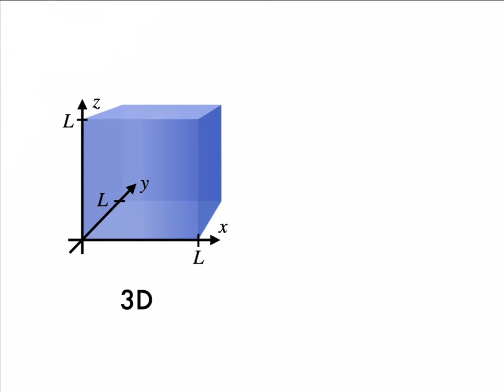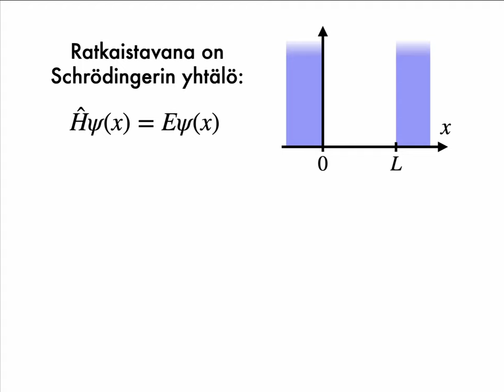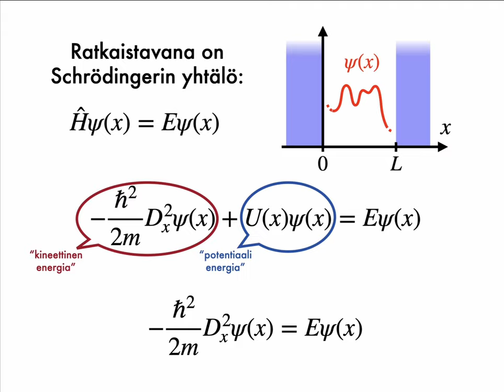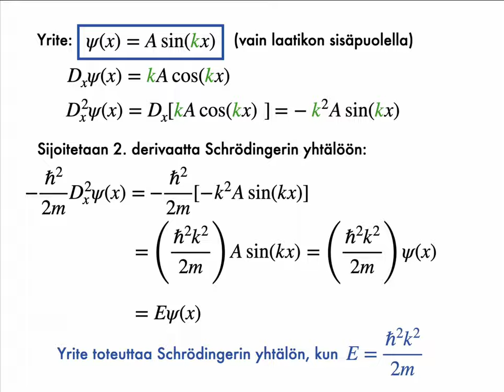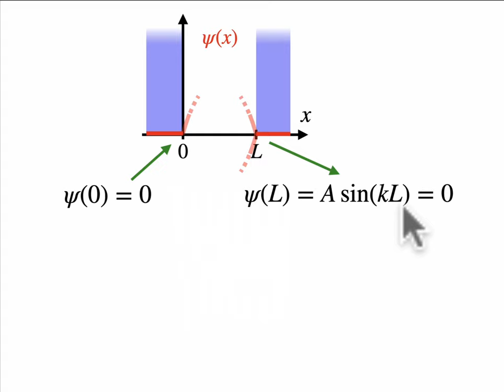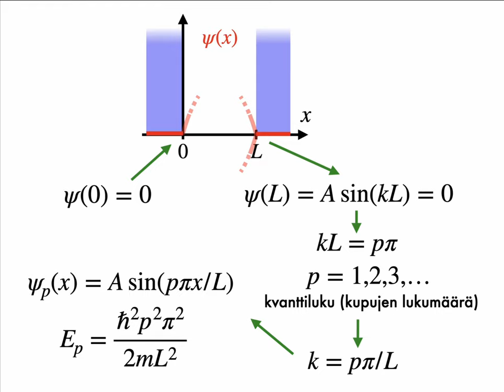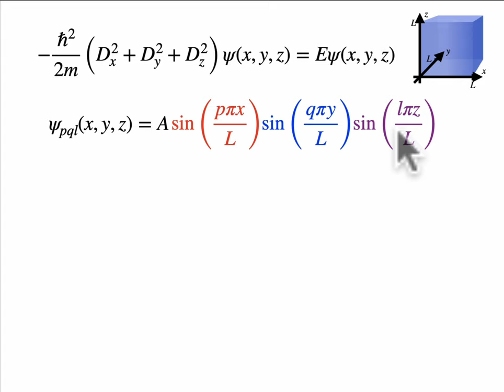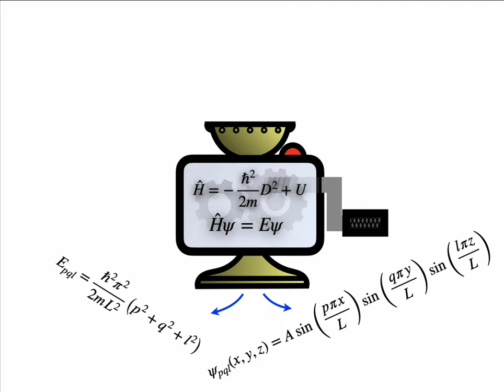Hiukkasen tilat ja energiat laatikkopotentiaalissa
Schrödingerin yhtälön ratkaiseminen äärettömän syvässä, kuution muotoisessa potentiaalikuopassa.